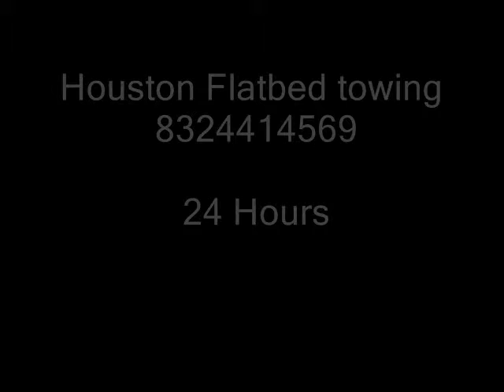Houston Flatbed Towing Lockout Cars Motorcycles Tools box Forklift Fast.832-441-4569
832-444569 Houston Flatbed Towing Lockout
Cars Fast Affordable 24 hour ,  We are open 24/7
Fully licensed towing company, in the State Of  Texas
we start in the city of Houston the year 2000
we helping the city with all of the Flatbed towing &
Wrecker Service
in Houston ,TX& Surrounding areas
emergency towing for Cars & Motorcycles
roadside assistance services in Houston, TX &
surrounding areas
Cheap tow truck service in Houston, TX